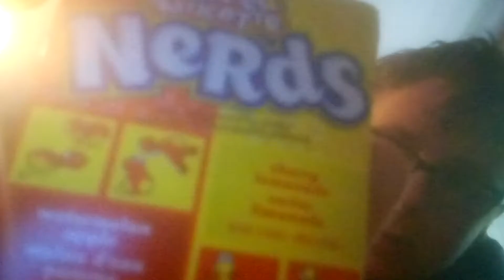Trying American candy pt.1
I'm sorry that the video cut half way through me eating the red cube as my Internet cut out. Part 2 coming soon A.K.A in about 10-20mins MAX

I hope you guys enjoyed this taste testing video and I hope you guys keep on supporting my channel.